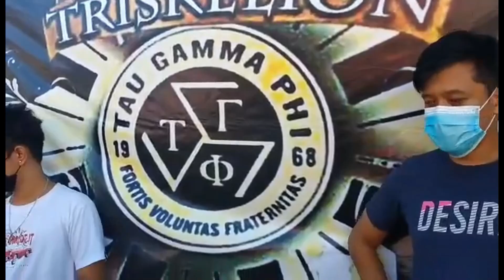youtube video #6-5XS92XT2w